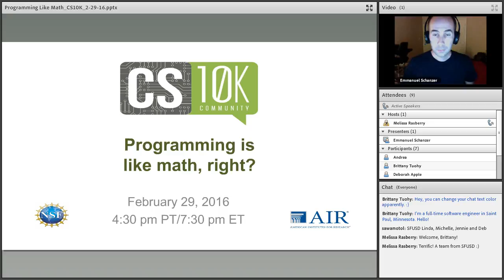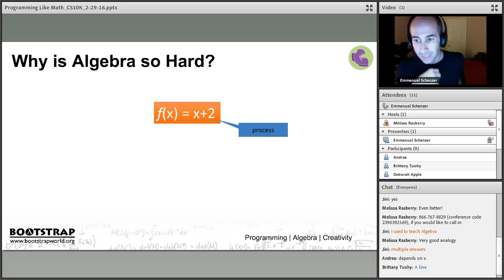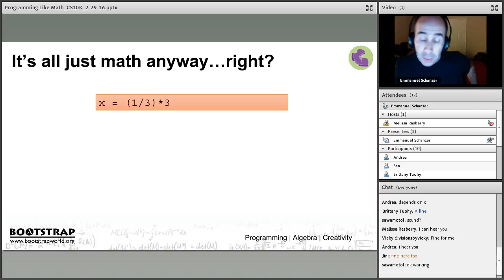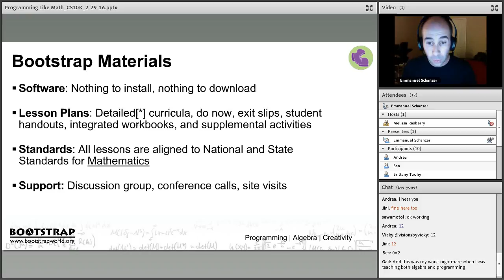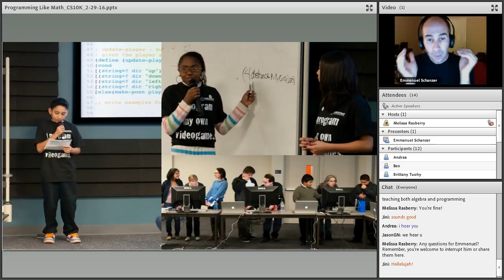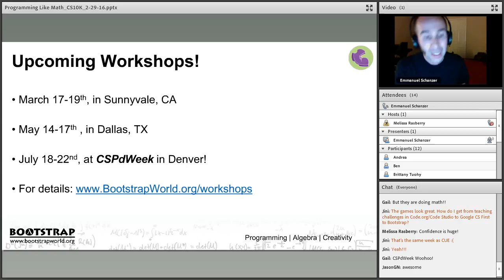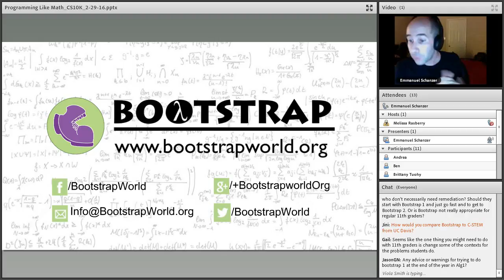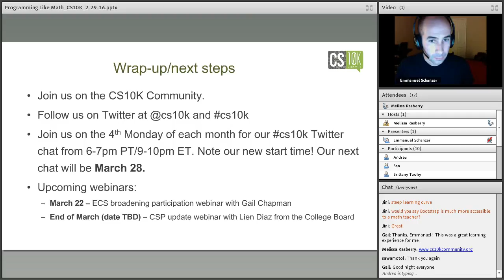Programming is like math, right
Many people naively assume that “Programming is like Math,” and expect magically higher grades from students who’ve taken a class in Java, Scratch, or Python. Unfortunately, this assumption is far from accurate. In a world of high-stakes testing, we can no longer pretend the word “function” means the same thing to algebra teachers and programmers. If we truly wish to help students in algebra, we need to re-think the foundations of what programming we teach.

On Monday, February 29 at 4:30pm PT/7:30pm ET  Emmanuel Schanzer explored the literature and current research in the field of algebra education and programming. He also introduced Bootstrap, a standards-based curriculum that teaches students to program their own video games using purely algebraic and geometric concepts. Find out how teachers, college students and professionals are getting involved with Bootstrap, to bring functional programming to middle and high school students around the country.